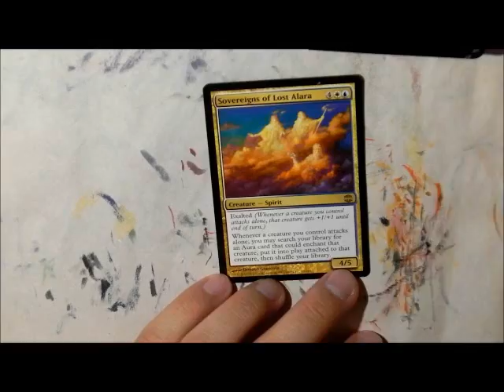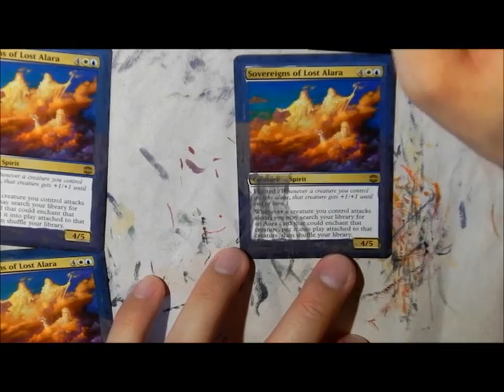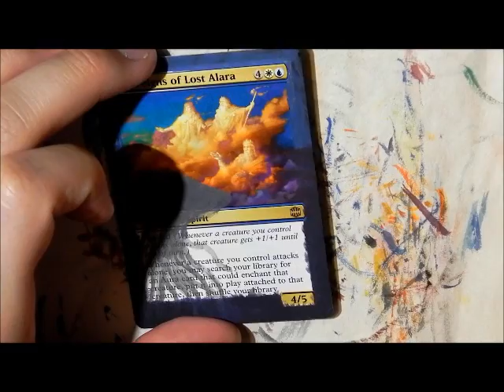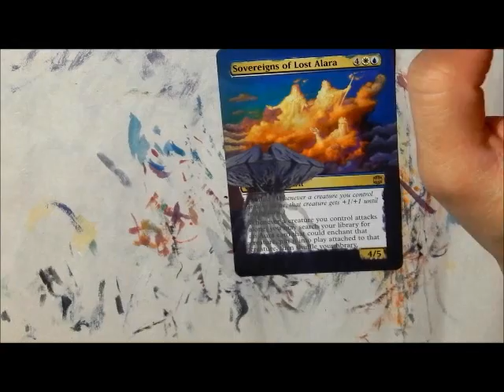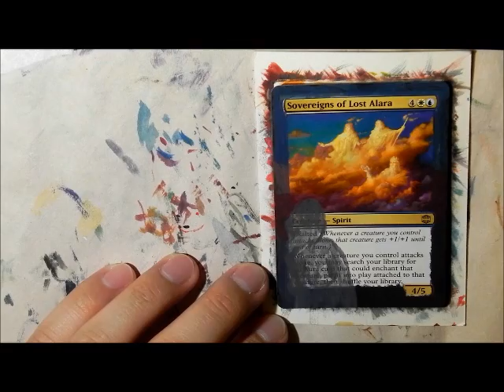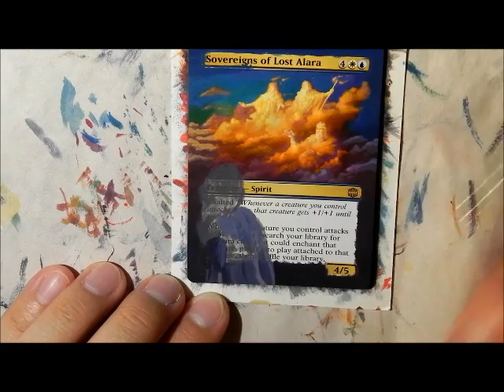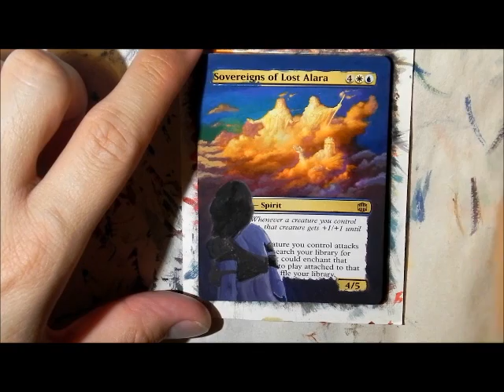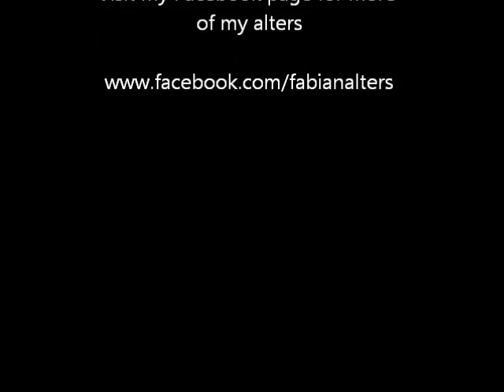3 Sovereigns of Lost Alara MTG Card Alterations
I was asked if I could integrate the artwork from Eldrazi Conscription into these 3 Sovereigns of Lost Alara cards for a commission. So here's what I did. 'Like' this video if you approve!